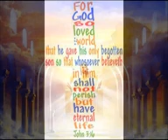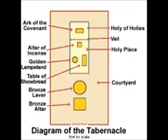The Hoppers Yaweh karaoke